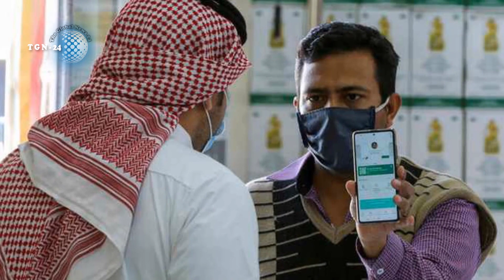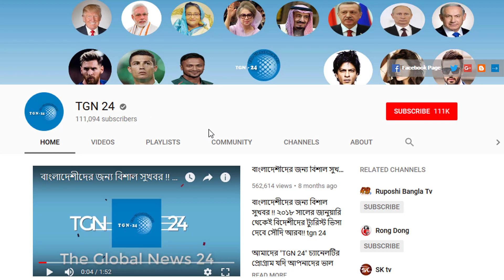সৌদি স্বাস্থ্যমন্ত্রণালয় হতে এইমাত্র পাওয়া সর্বশেষ আপডেট! সৌদিতে নতুন করে আরো ৬০৩ জন রোগী শনাক্ত।